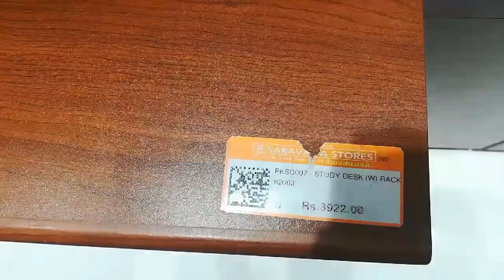Saravana stores furniture mart padi tour part 1|| A surprise gift to my familly